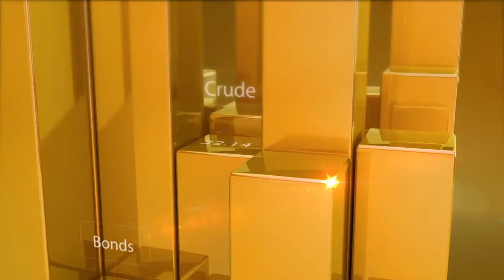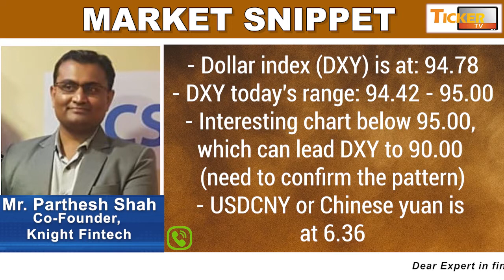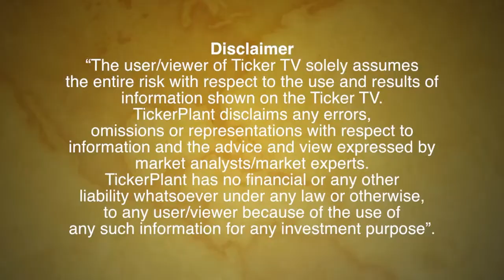New 10 Year Benchmark Auction Today, Expectation Near 6.48-6.50% Says Mr Parthesh Shah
New 10 Year Benchmark Auction Today, Expectation Near 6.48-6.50% Says Mr Parthesh Shah, Knight Fintech